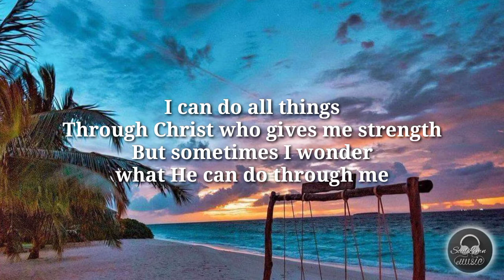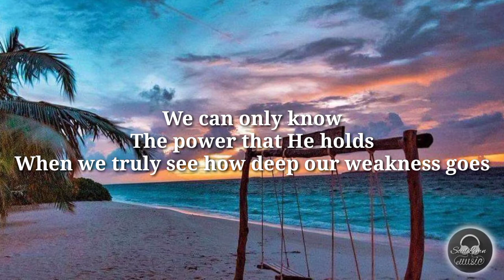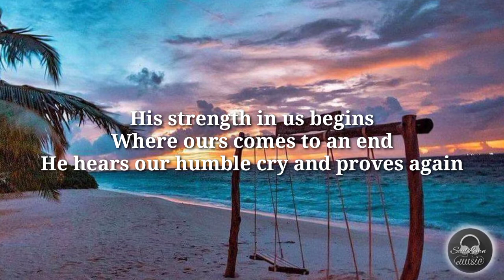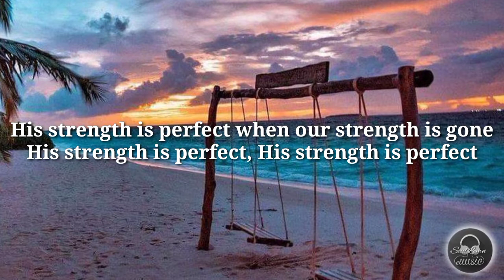His Strength is Perfect - Sarah Baute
2 Corinthians 12:9
"And He said to me, “My grace is sufficient for you, for My strength is made perfect in weakness.” Therefore most gladly I will rather boast in my infirmities, that the power of Christ may rest upon me."

Lyrics:

Through Christ who gives me strength
But sometimes I wonder what He can do through me
No great success to show
No glory of my own
Yet in my weakness He is there to let me know

His strength is perfect when our strength is gone
He'll carry us when we can't carry on
Raised in His power, the weak become strong
His strength is perfect, His strength is perfect

We can only know
The power that He holds
When we truly see how deep our weakness goes
His strength in us begins
Where ours comes to an end
He hears our humble cry and proves again

👉Credits to singer and also to the arranger.
👉The lyrics provided in this lyric video uploaded is base on music we used.
To GOD be all the glory. GOD bless everyone.